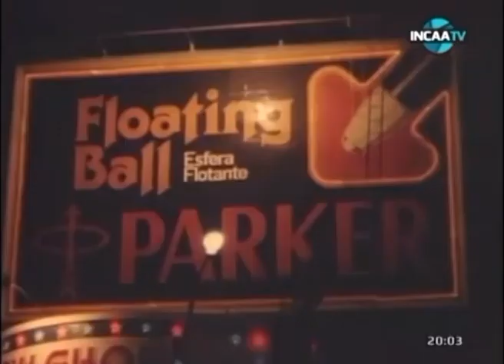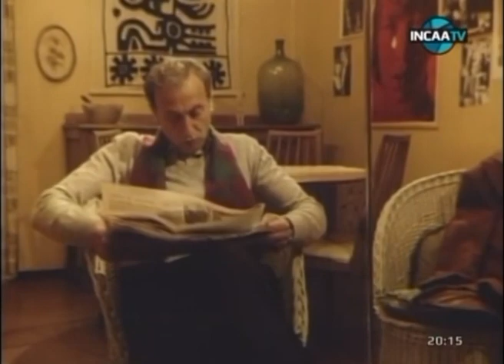TIRO AL AIRE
TIRO AL AIRE (1980) es una comedia  escrita y dirigida por Mario Sabato. Y fue la película que logró que Héctor Alterio interrumpiera su exilio y la prohibición de la dictadura para volver al cine argentino.
Alterio interpreta a un padre viudo, que queda a cargo de su pequeño hijo Sebastián (Adrián Ferrario). Se aman y se necesitan. Y también se complementan, de la manera más inesperada: El padre es un tiro al aire, un actor sin trabajo, que sueña con un éxito esquivo y que insiste en imaginar ideas disparatadas para ganar dinero. Sebastián es su contrapartida, está obligado a ser el adulto de la familia, el que debe ponerle los pies en la tierra a su padre. Juntos tratarán de sobrevivir, en una historia que alterna las risas con las lágrimas.
Tiro al Aire tuvo un elenco excepcional: Graciela Dufau, Graciela Alfano, Enrique Pinti. Julio de Gracia, Antonio Gasalla, Rodolfo Ranni, Carlos Moreno, Marcos Zucker, Aldo Barbero, Fernando Siro, Jorge D´Elia, Héctor Bidonde, Diana Ingro, Rodolfo Brindisi y Gogó Andreu.